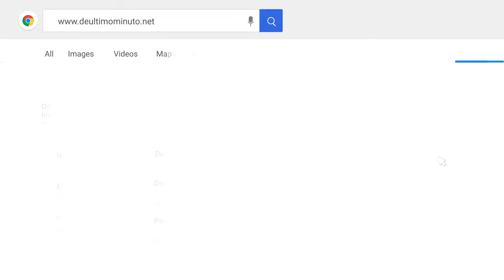«LA ERA DEL ROCK» SE ESTRENA ESTA NOCHE EN EL PALACIO DE BELLAS ARTES